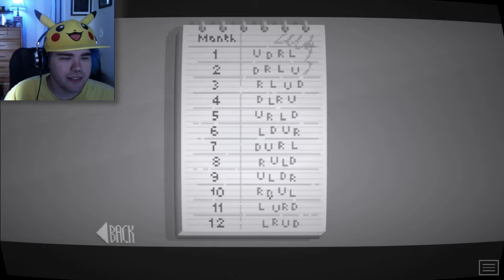Midnight Scenes: Episode 2 - The Goodbye Note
Happy Halloween Everyone! Let's end off the month with a super awesome spoopy game!